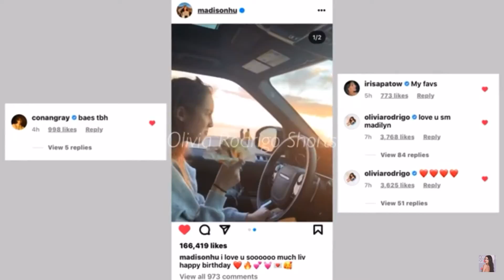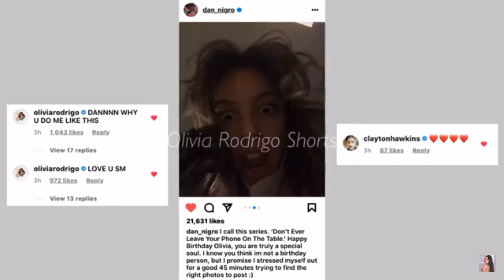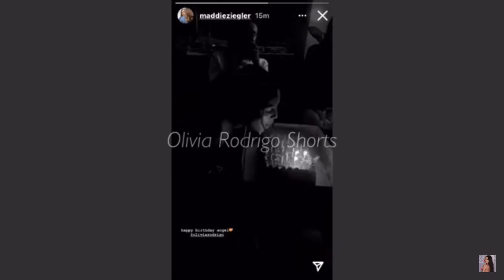Olivia friends saying happy birthday 18 birthday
Oliva rodrigo